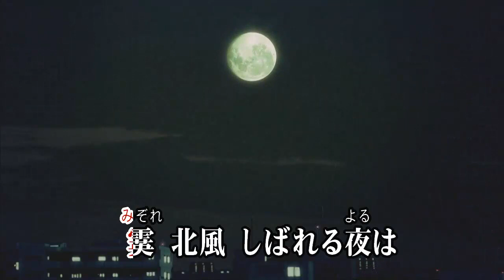追分酒場/松前ひろ子 (カバー) masahik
追分酒場
松前ひろ子